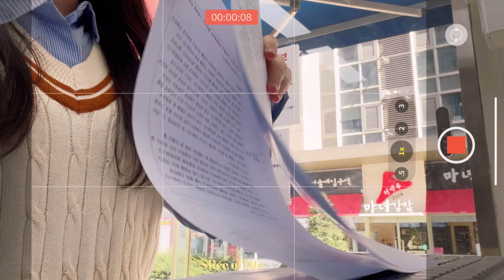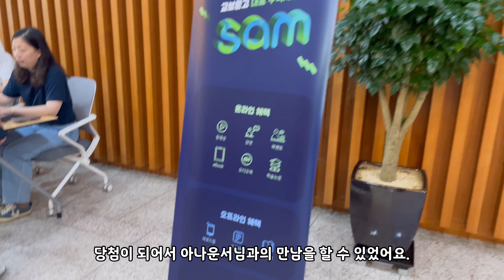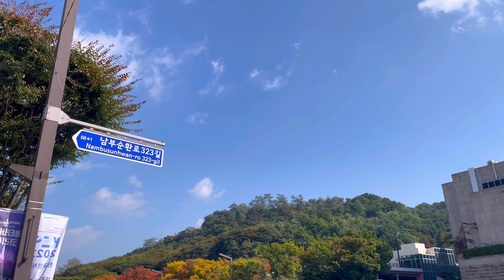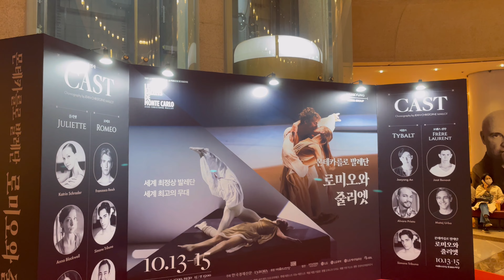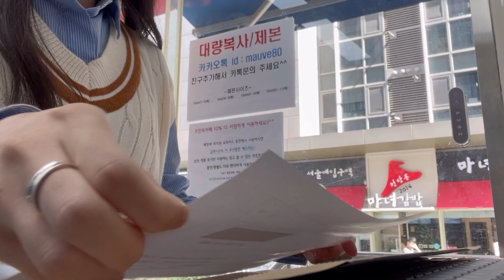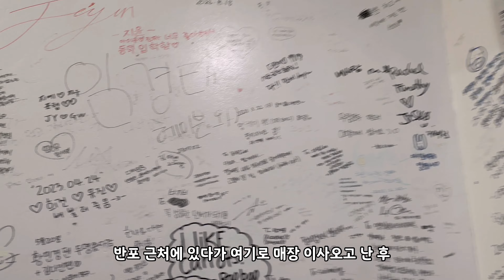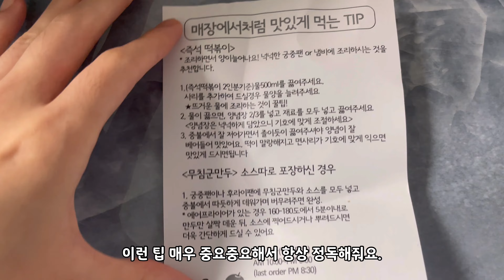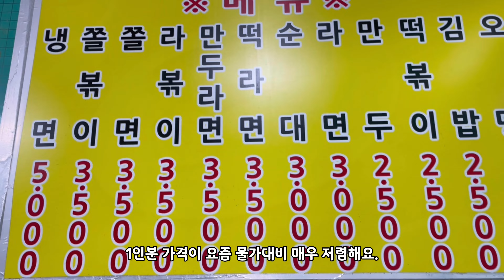VLOG | 애플하우스/남동공단 떡볶이 먹고 MBC 이재은 아나운서님 만나고 왔어요. 대학원 면접 본 직장인의 기록.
[4K] 가을과 겨울 사이의 일상 Zip. 으로 돌아왔어요!

루틴한 일상 속에서도 뽈뽈뽈 다닌,
이번 영상에 놀러와주셔서 감사합니다 :)

앞으로 꾸준히 소통해요!

📌 타임라인 📌
00:00 인트로
00:14 단풍 출근길
00:43 미니말레 뢰스터리&커피바
01:04 가을의 양재시민의 숲
02:15 동기모임
02:39 센트럴파크 저녁산책
03:00 MBC 이재은 아나운서님 북토크
03:55 알로하포케
04:40 젠제로 젤라또
05:04 예술의전당
07:10 대학원 원서접수
09:06 카페 안밀
10:25 대학원 면접
13:10 애플하우스 떡볶이, 무침군만두
18:35 남동공단 떡볶이

📷 촬영기기: iPhone 12